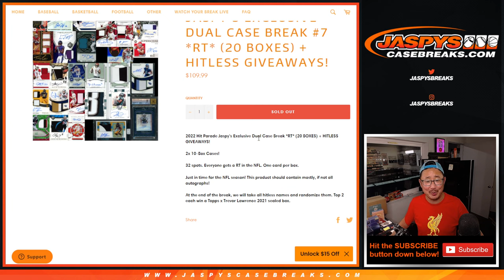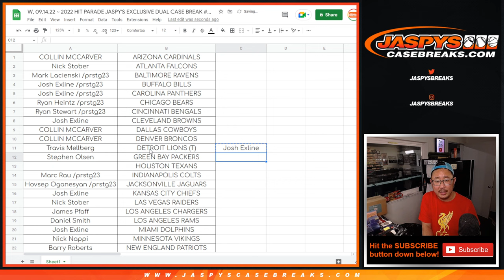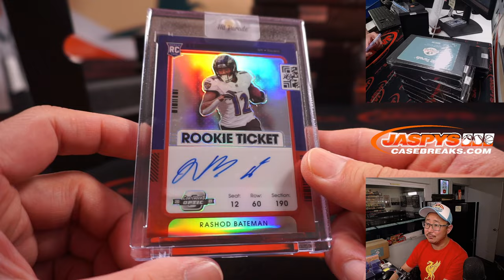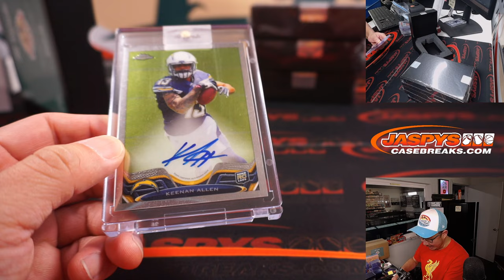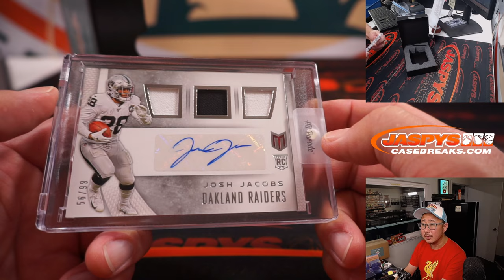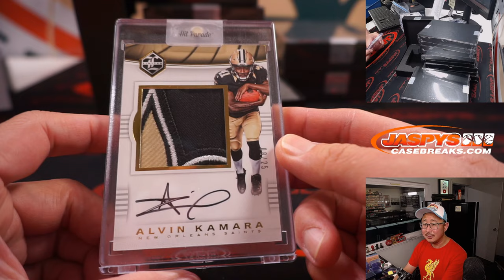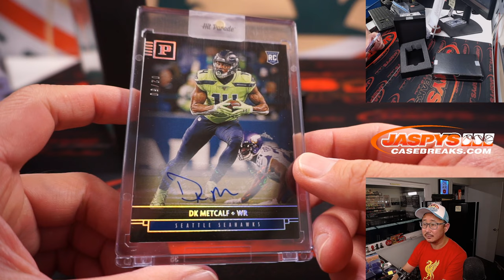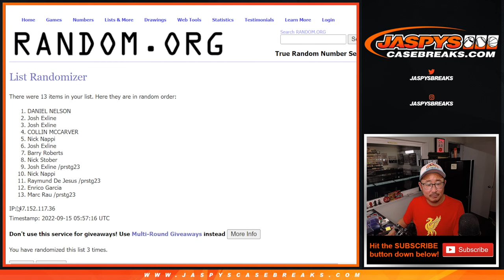W, 09.14.22 ~ 2022 HIT PARADE JASPY'S EXCLUSIVE DUAL CASE BREAK #7 *RT*